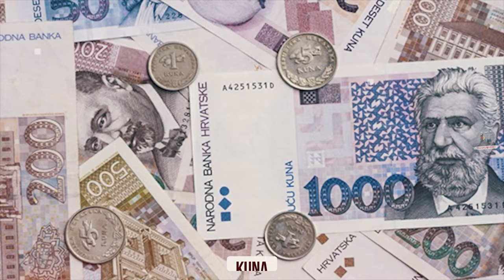क्रोएशिया - धरती पर स्वर्ग है ये देश || Shocking Facts About Croatia in Hindi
Are you ready to embark on a journey through one of Europe's most captivating countries? Join us as we dive into the heart of Croatia and uncover a treasure trove of amazing facts and fascinating trivia that will leave you utterly mesmerized.

🏰 Croatia's rich history: Explore ancient cities steeped in history, from the stunning Dubrovnik walls to the Roman marvels of Split. Discover how this land has been a crossroads of cultures for centuries.

🏞️ Natural wonders: Dive beneath the azure waters of the Adriatic Sea to witness Croatia's underwater marvels. Learn about the breathtaking Plitvice Lakes, a UNESCO World Heritage site, and the pristine beauty of Croatia's national parks.

🍷 Culinary delights: Indulge in Croatia's delectable cuisine, from the world-renowned Dalmatian seafood to the hearty dishes of the continental regions. Find out what makes Croatian food a true gastronomic delight.

⛵ Sailing paradise: Croatia's coastline is a haven for sailing enthusiasts. Explore the countless islands, hidden coves, and picturesque harbors that make Croatia a sailor's dream destination.

🎶 Festivals and traditions: Immerse yourself in the vibrant Croatian culture, from the lively festivals celebrating music, art, and folklore to the time-honored customs that have been passed down for generations.

Join us on this virtual voyage as we uncover the wonders of Croatia, a country that seamlessly blends tradition with modernity, natural beauty with historical charm. Prepare to be amazed by the diverse tapestry that is Croatia, and be inspired to plan your own adventure in this mesmerizing land.